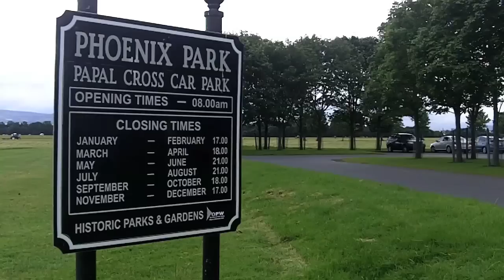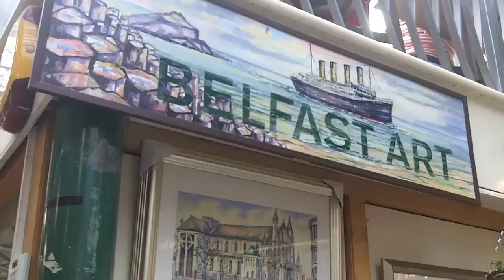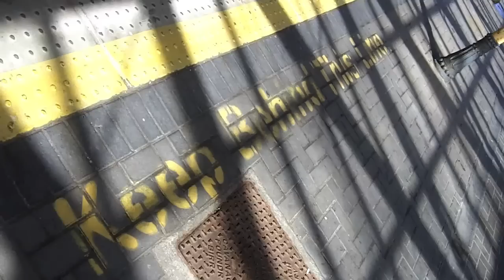Ireland in Moments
Dublin, Belfast, Howth, Glendalough.
A trip to Ireland... in moments.